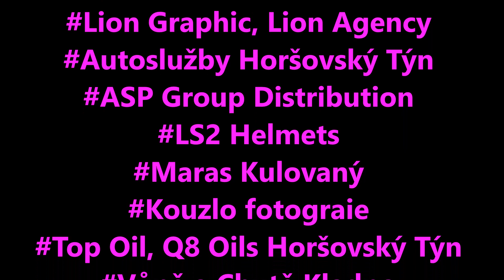Maki #36 Markéta Krejzlová X Sports Cup 30.10.2022